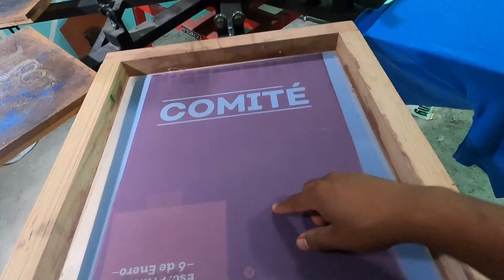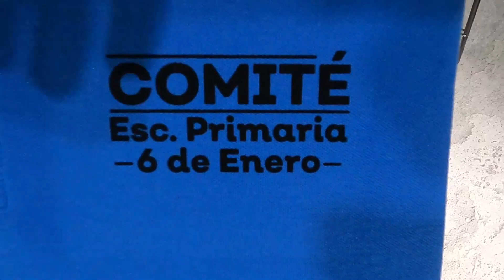Como estampar playeras tipo polo /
/ screenprintinghome19
siguas nuestra página en facebook
y te unas a nuestro grupo de facebook donde podrás publicar,comentar, entre otras cosas relacionadas con la serigrafía.